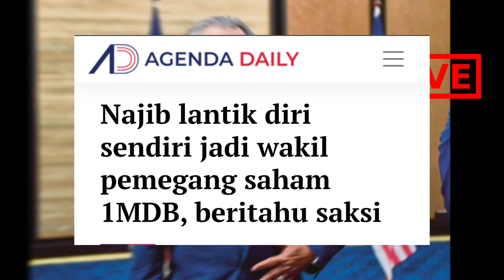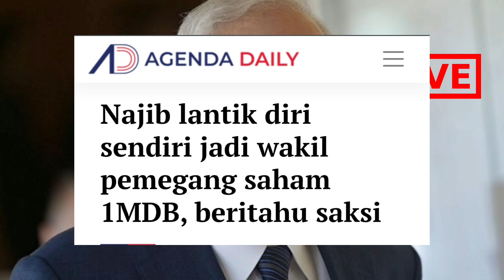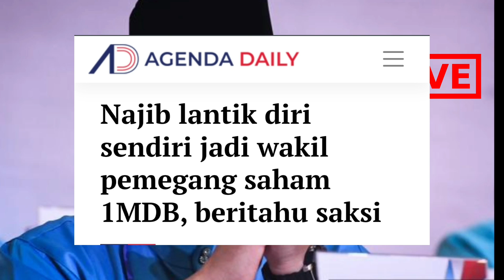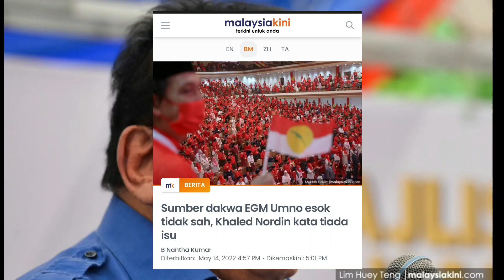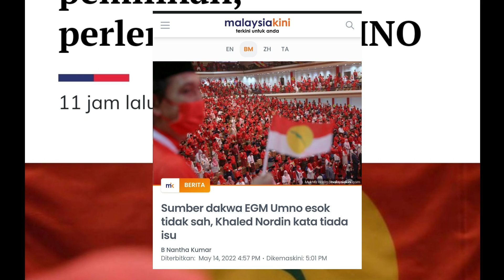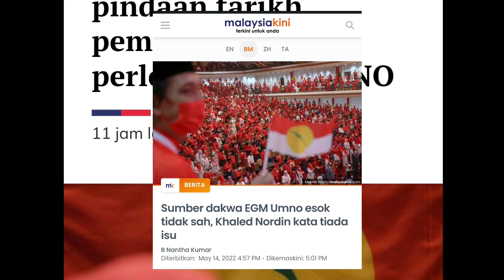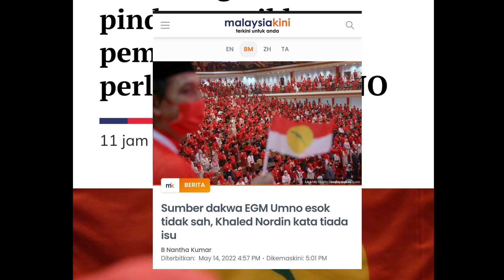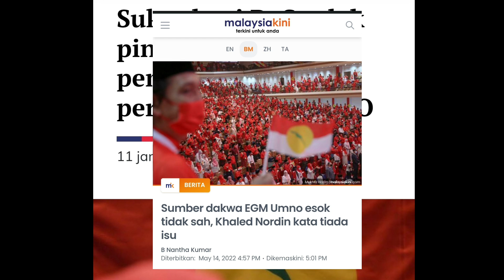PENDEDAHAN BAHARU PALING MENGEJUTKAN PARLIMEN! NAJIB LANTIK DIRI SENDIRI JADI BOSSKU❗️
sumber